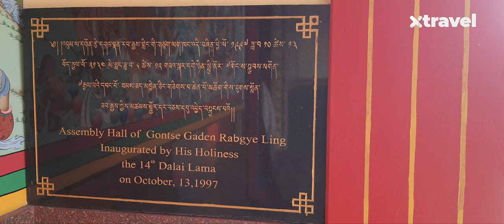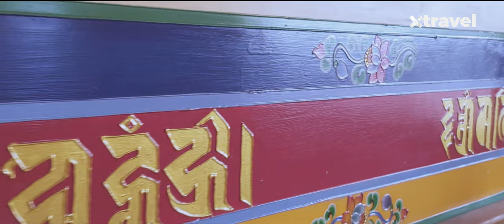Bomdila Monastery - a short documentary | Arunachal Roadtrip E5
Bomdila is an intermediate town enroute to Tawang. It is a serene town located in a transition point in the middle Himalayan region of Arunachal Pradesh. The Bomdila Monastery is exceptionally beautiful and serene.

It was established in 1965. It was renovated in 1997 by the 14th Dalai Lama. In this video, we see the Upper Gompa.

Video shot on Samsung Galaxy Note 10 Lite and Akaso V50x.

You may use a small section of this video( up to 10 seconds) with due credits and a link to this video. please contact me via email, for using a longer section. Thank you.